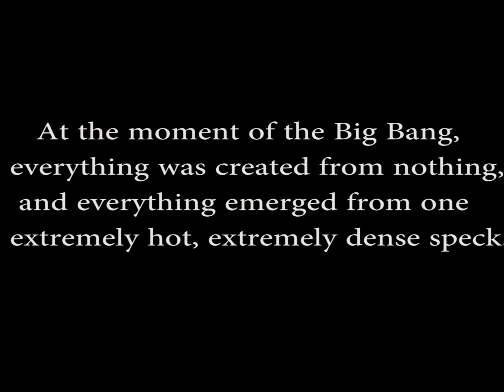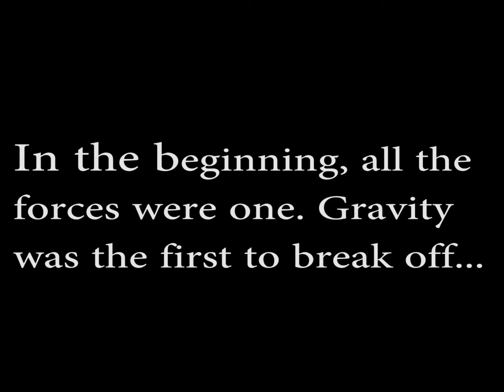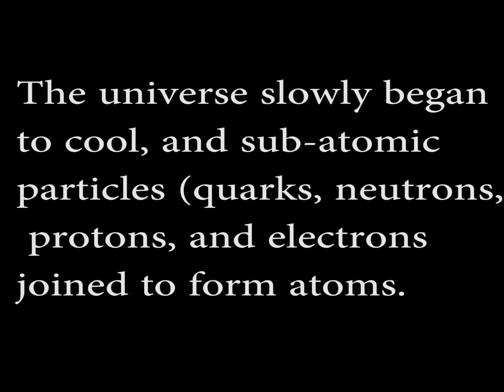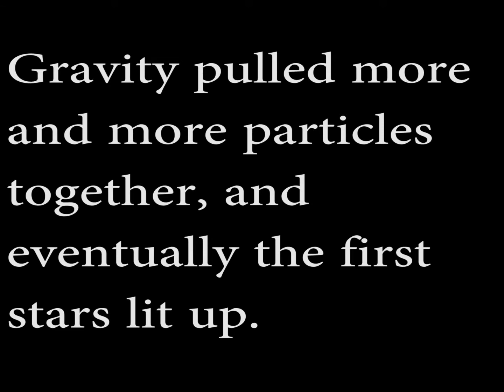Big Bang Dance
Mr. Baginski
Period 2
Julia C
Shannon C
Ana B
Emily M